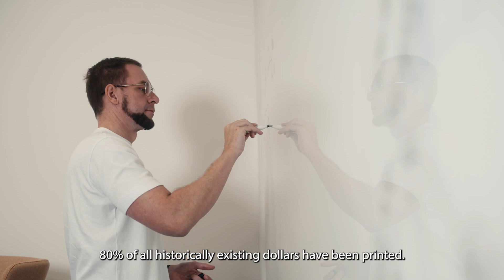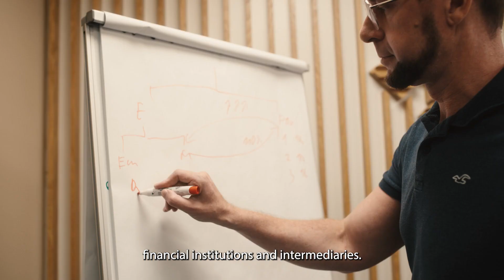NEW MEMEBER OF CBC DUBAI PROBINEX